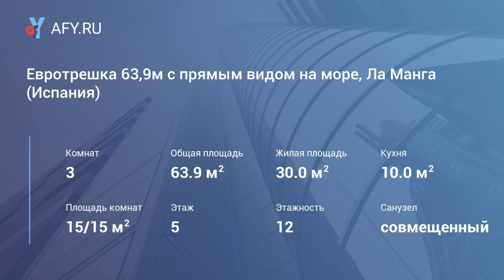Евротрешка 63,9м с прямым видом на море, Ла Ма...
Цена: 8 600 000 Руб.
Евротрешка (гостинная-столовая + 2 спальни) 63. 88 кв. м с терассой на первой линии с видом на море.

Испания, город La Manga Del Mar Menor, возле San Javier, резиденция punta cormoran, bloque B-5, в стоимость квартиры входим машиноместо в подземном паркинге.

Квартира полностью укомплектована бытовой техникой и мебелью. Выполнен качественный ремонт. Никогда не сдавалась.

Помогу с оформлением. Возможна переуступка ипотеки ( ставка 1,1% годовых). Охраняемая территория с бассейном и садом. Песчаный пляж - 50 метров. Цена 140 000 евро.

Рассмотрю варианты обмена на квартиру в Москве и МО или на коммерческую недвижимость.

Ла-Манга – это песчаная коса длиной 22 км и шириной 100—1200 м, разделяющая Средиземное море и лагуну Мар–Менор (Малое море). Это одно из самых экзотических мест отдыха на побережье Коста – Калида, его часто называют «раем между двумя м...